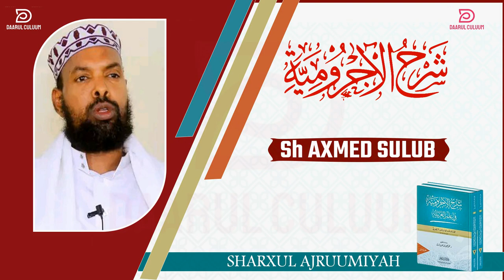AJRUUMI || 047 || SH AXMED SULUB